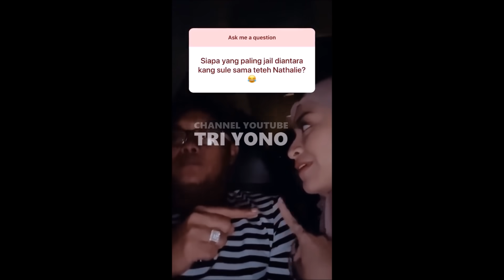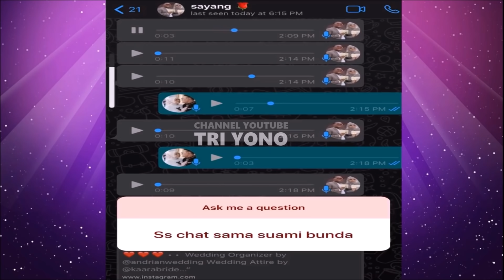Tiada Tara!! Rintihann I Love You Sule Untuk Nathalie Sang Istri, Ada Kenikmatann Yg Luar Biasa?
Update kabar terbaru dari komedian Sule satu profesi dengan Aurel Hermansyah , Aurel sendiri adalah putri dari anang hermansyah & krisdayanti yang saat ini di asuh oleh ibu sambung ashanty, kakak dari azriel hermansyah, arsy, arsya, kekasih dari atta halilintar, teman raffi ahmad, nagita slavina, bos Rans Entertainment, baim wong, nikita mirzani , lesti, rizky billar yang lagi trending kali ini ,

Gosip Artis hari Ini , Berita Artis Hari Ini , Gosip Terbaru , Hot News , Breaking News , Cumicam , Trending , Insert Hari Ini , Insert 24 November 2020, Insert 25 November 2020, Intens Investigasi